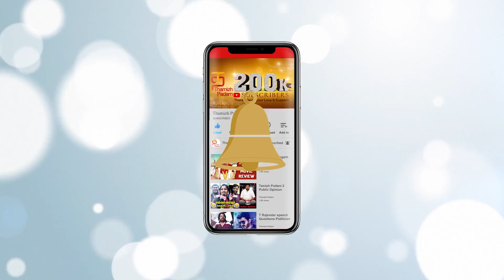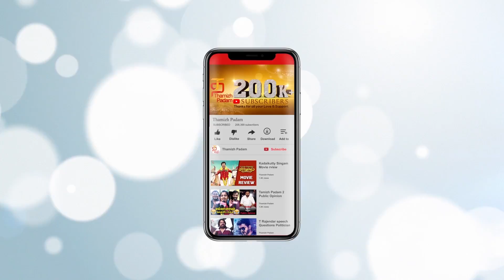Sunny Leone Wax Statue Unveiled at Delhi's Madame Tussauds | Thamizh Padam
Sunny Leone's Wax Statue unveiled at the Madame Tussauds Museum at New Delhi. Amitabh Bachchan, Virat Kohli, Shah Rukh Khan, Anil Kapoor are others who have a wax statue at Madame Tussauds Wax Museum in New Delhi.